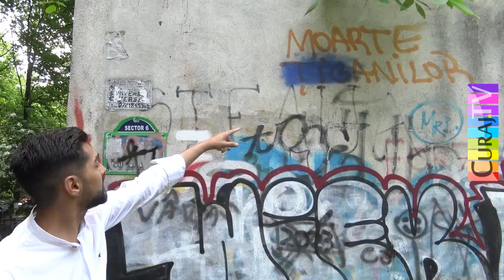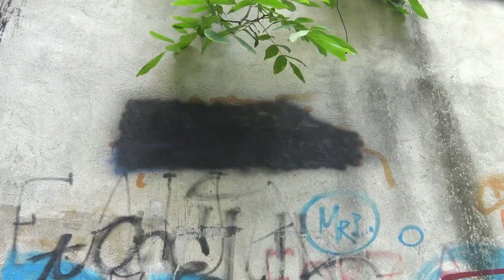StopRasism! Intervenție civică împreuna cu Edi de la Aresel!